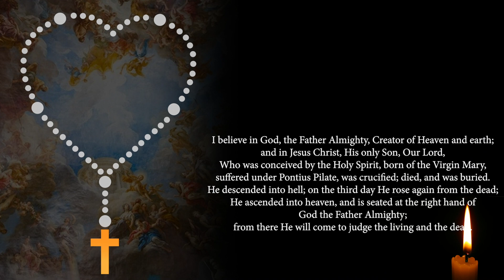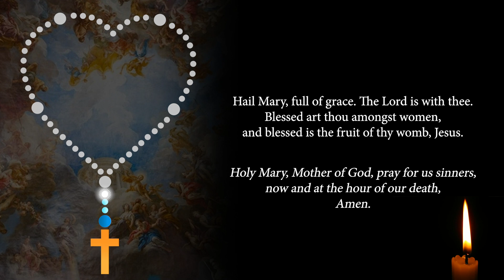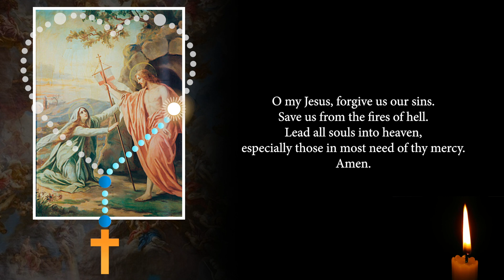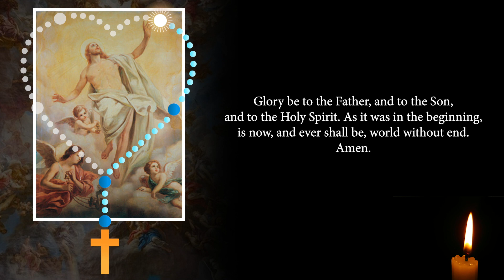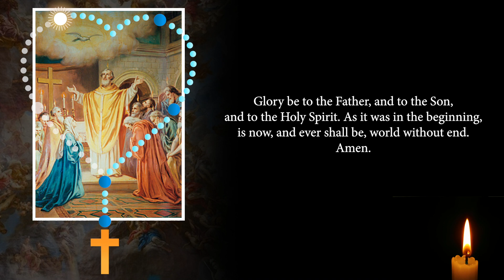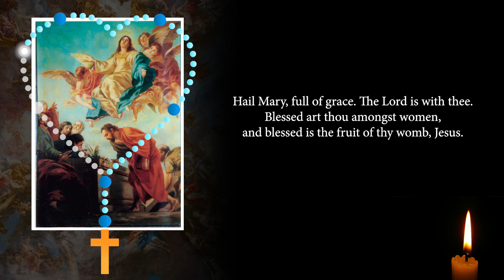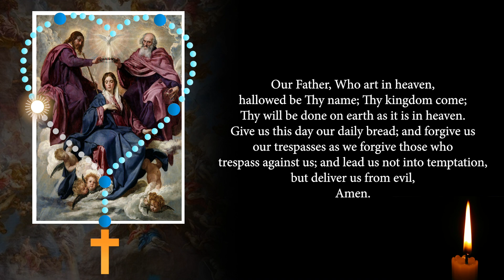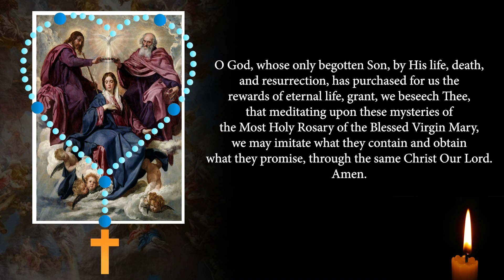The Glorious Mysteries (Sundays & Wednesdays)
Experience the triumphant and awe-inspiring tales of the Glorious Mysteries as we unravel the divine events surrounding Christ's resurrection and ascension. From the Resurrection to the Coronation of Mary, each mystery unfolds with hope, joy, and glory.

▶The First Glorious Mystery – The Resurrection
I Desire a Strong Faith
Think of ... Christ’s glorious triumph when, on the third day after His death, He arose from the tomb and for forty days appeared to His Blessed Mother and to His disciples.

▶The Second Glorious Mystery – The Ascension
I Desire the Virtue of Hope
Think of ... The Ascension of Jesus Christ, forty days after His glorious Resurrection, in the presence of Mary and His disciples.

▶The Third Glorious Mystery – The Descent of the Holy Spirit at Pentecost
I Desire Zeal for the Glory of God
Think of ... The descent of the Holy Spirit upon Mary and the Apostles, under the form of tongues of fire, in fulfilment of Christ’s promise.

▶The Fourth Glorious Mystery – The Assumption
I Desire the Grace of a Holy Death
Think of ... The glorious Assumption of Mary into Heaven, when she was united with her Divine Son.

▶The Fifth Glorious Mystery – The Crowning of Our Lady as Queen of Heaven and Earth
I Desire a Greater Love for the Blessed Virgin Mary
Think of ... The glorious crowning of Mary as Queen of Heaven by her Divine Son, to the great joy of all the Saints.